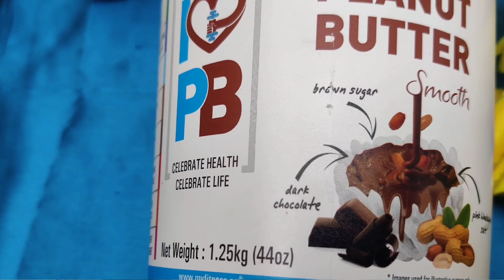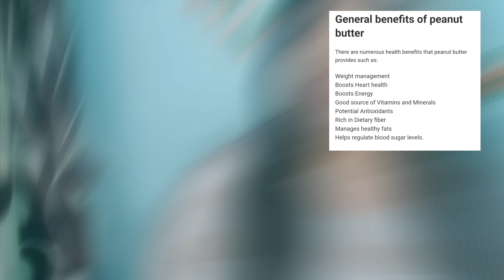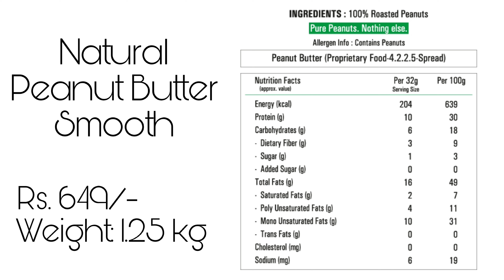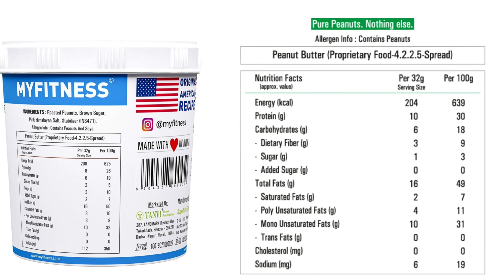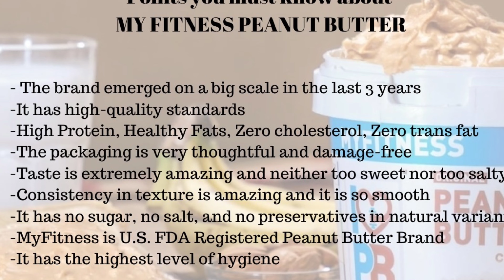Best Peanut Butter | My Fitness Peanut Butter | Sahil Khan | Rajshree Upadhyaya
For fitness lovers made from high quality fresh peanuts.

MY FITNESS PEANUT BUTTER is more than a breakfast companion. It is high protein nutritious treat whether used in recipe as a spread on sandwiches or even when licked off a spoon.

It is healthy for all as it has zero cholesterol and zero trans fat.